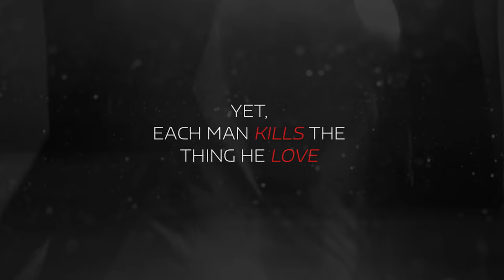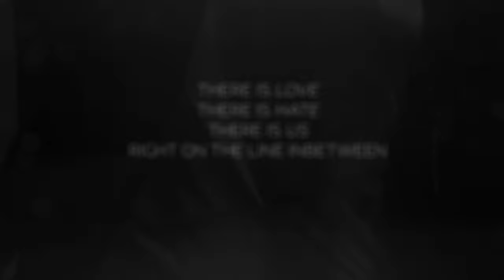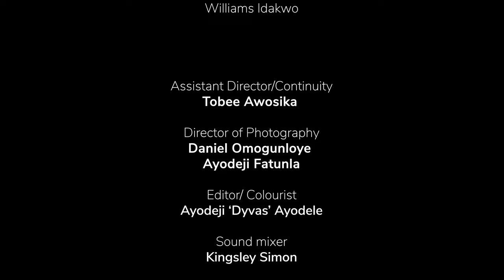M For Memories/ A Short film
Temi would do anything for the one she loves. To her, no sacrifice is big enough.

A short film about Love, hate and the lines inbetween.